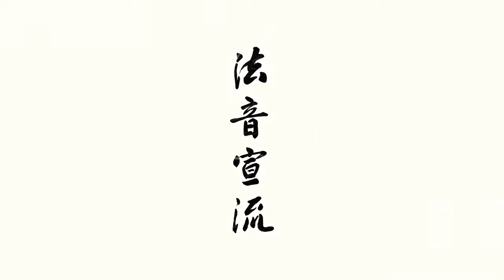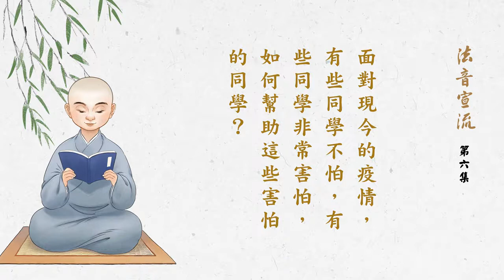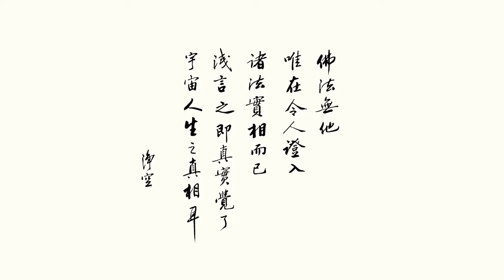淨空老法師《法音宣流》第6集 2020.03.24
講於台南極樂寺
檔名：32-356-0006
官方資源：
淨宗學院、台南極樂寺、華藏淨宗弘化网、淨空法師專集網、香港佛陀教育協會